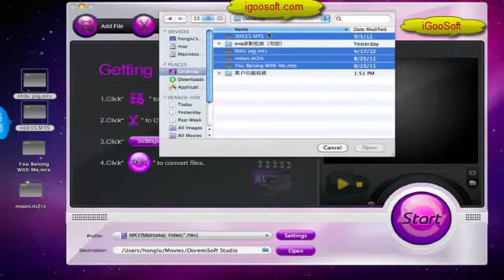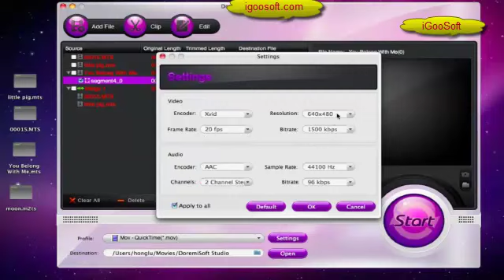How to Convert Canon XA10 AVCHD to Mac?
Canon XA10 to Mac converter convert and import Canon xa10 avchd to mp4, apple prores 422, mp4 for Final Cut Pro, iMovie, iTunes, QuickTime.